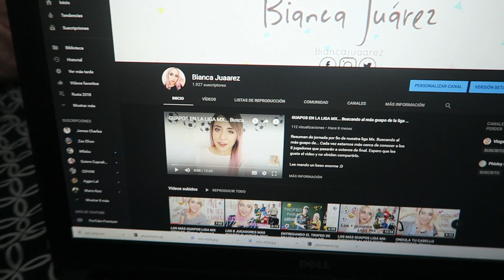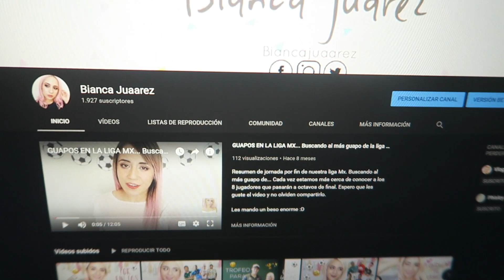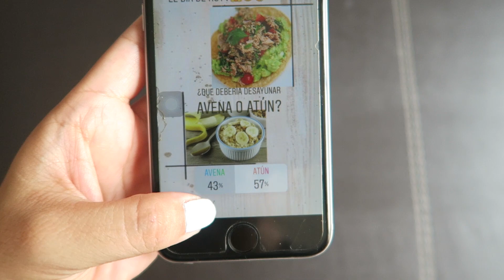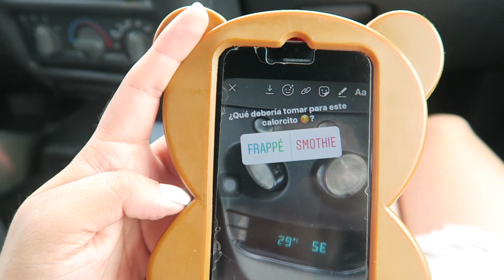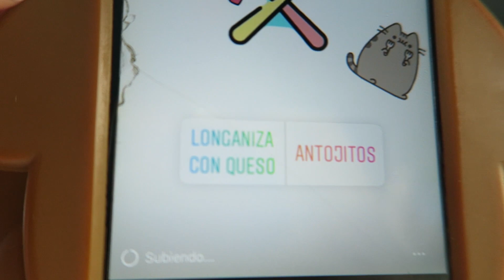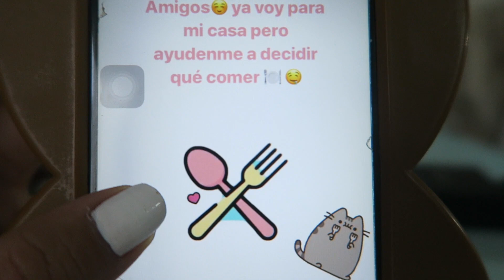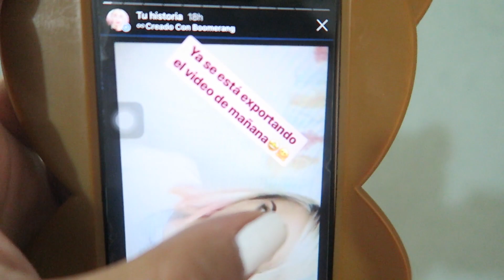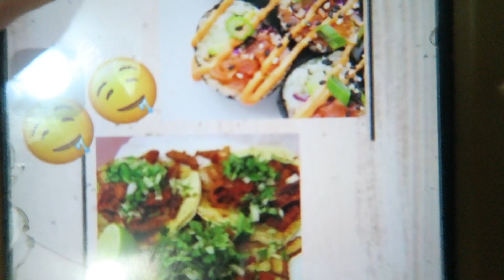MIS SEGUIDORES DECIDEN TODO LO QUE COMO EN INSTAGRAM (24 Hrs) Bianca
Recuerden que llegaando a 2 mil vamos a tener un sorteo.

♥TikTok Biancajuaarez